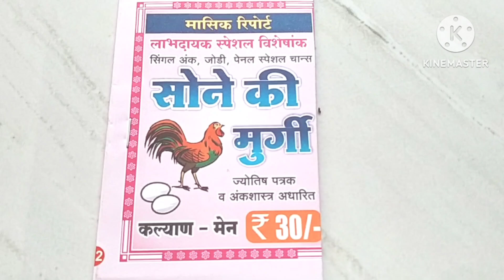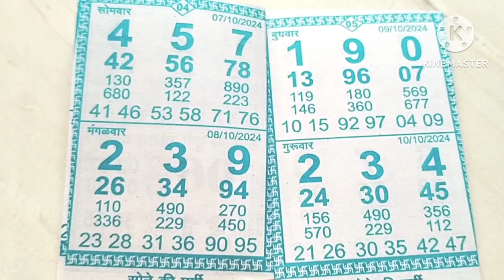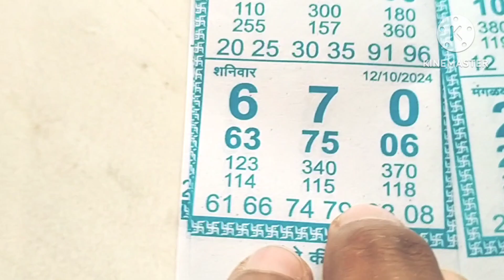सोने की मुर्गी ll Sone Ki Murgi ll 10-10-2024 And 12-10-2024 ll